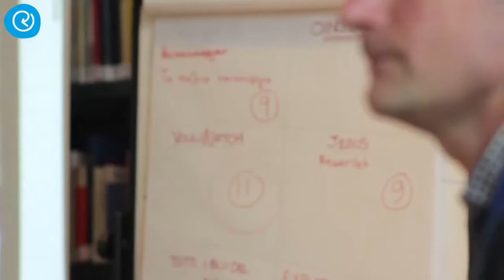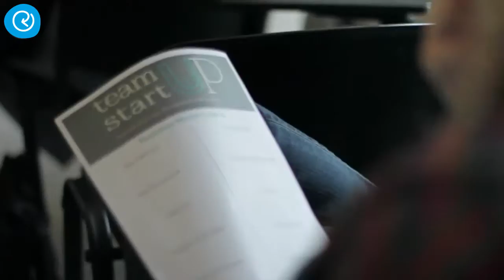Reload Greece Bootcamp: teamUp-startUp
The Reload Greece Bootcamp, teamUp-startUp, is an intensive, pre-accelerator, training and mentorship programme for first-time entrepreneurs. This workshop is open to both individuals as well as teams.

Participants in this programme will get the chance to transform their own early- stage idea into a viable business plan, with the guidance and supervision of professionals and mentors from a variety of industries.

Organised by Reload Greece Foundation in collaboration with ALBA Graduate Business School, teamUp-startUp is addressed to all aspiring entrepreneurs, as well as to anyone interested in acquiring entrepreneurial skills.